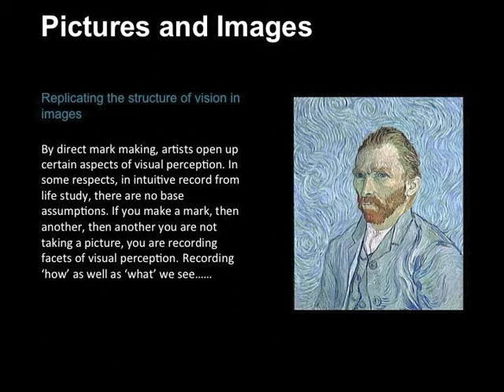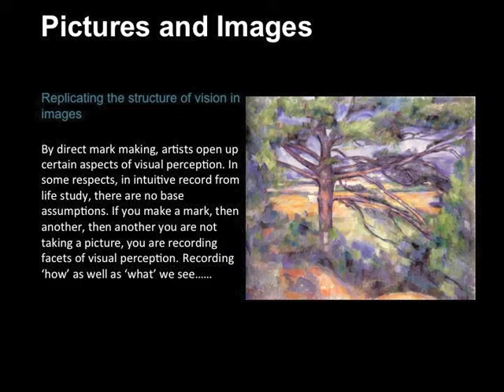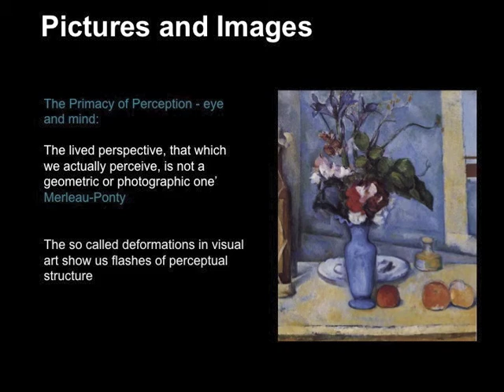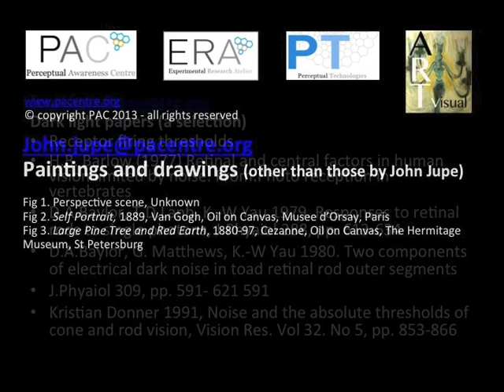Manifesting dark light and setting out a Vision-Space painting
Vision-Space requires that we approach the setting out of a scene to be painting in an entirely different way to that of picture space. The visual system appears to be rendering dark light in the form of dark noise.